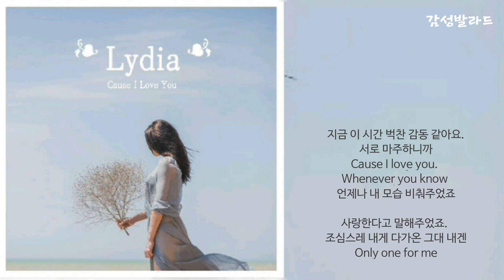리디아(Lydia)-Cause I Love You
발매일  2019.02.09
장르  발라드
작사  필승불패
작곡  필승불패, 이지훈
편곡  이지훈, 장석원

(가사)
눈을 뜨고 감을 때에 그대가 느껴져.
어디에 있든지 무엇을 하든지
그댈 만난 후 모든 것이 설레이죠.
온도마저도 다 달라진듯 해

Whenever you know
언제나 내 모습 비춰주었죠
사랑한다고 말해주었죠.
조심스레 내게 다가온 그대 내겐
Only one

Whenever you know
Only one for me

지금 이 시간 벅찬 감동 같아요.
서로 마주하니까